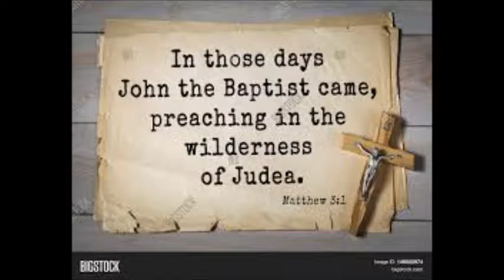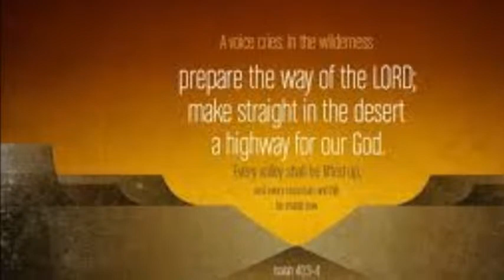I AM THE VOICE OF ONE CRYING IN THE WILDERNESS